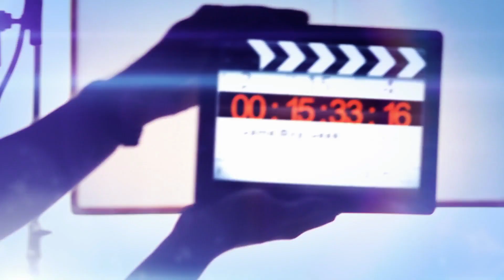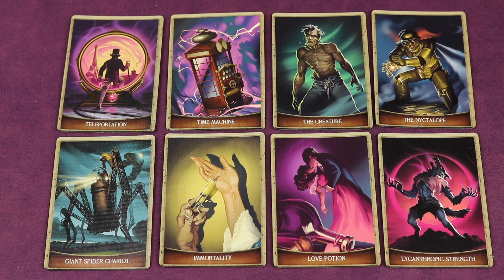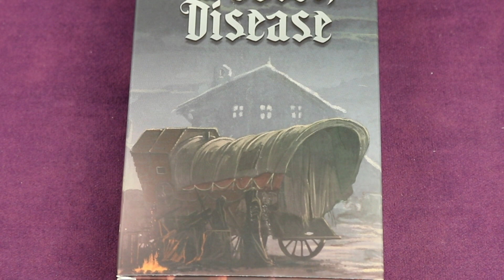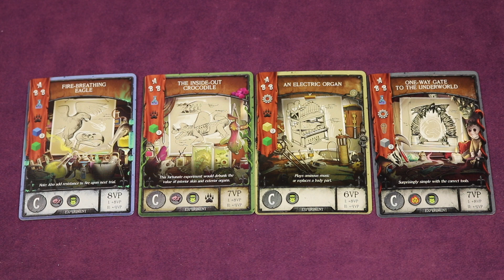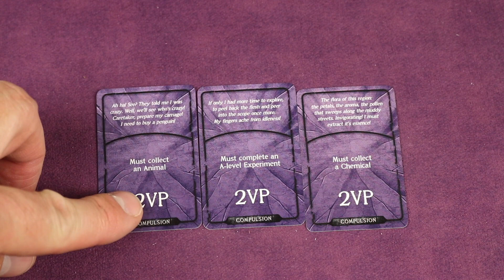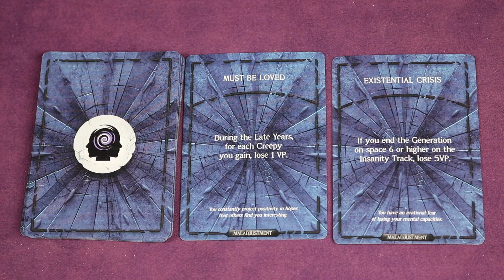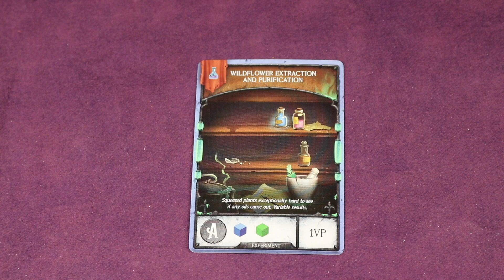My Fathers Work Preview with the Game Boy Geek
My preview of this worker placement resource management game that has multiple scenarios, you'll play over multiple generations, and each scenario has over 350 story events and decision points that affect that specific game!